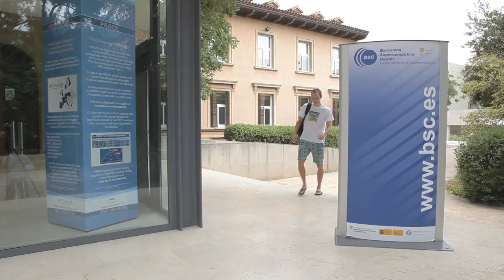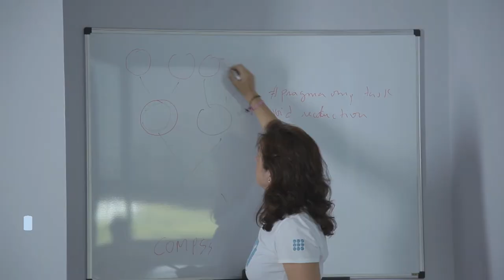PRACE Summer of HPC at BSC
This video gives an overview of the PRACE Summer of HPC programme at the Barcelona Supercomputing Center (BSC). Summer of HPC is a PRACE programme that offers summer placements at HPC centres across Europe and runs from July 1st to August 30th 2013. Two students from Slovenia and Slovakia familiarized themselves with the BSC programming model OmpSs and tools such as PARAVER and DIMEMAS, as well as enjoyed this Mediterranean city and its culture.
Following BSC's mission to become an educational centre of excellence, it provides training and professional skills addressed to students, researchers and industry.